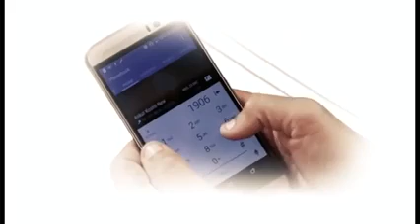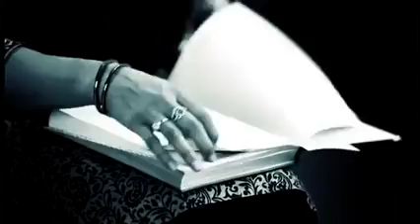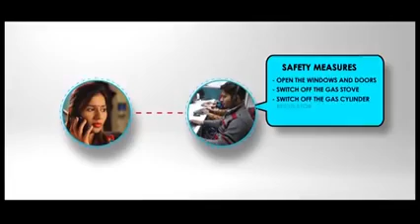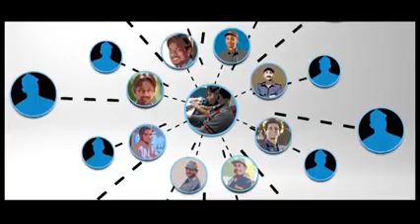1906 gas leakage helpline number. Please share